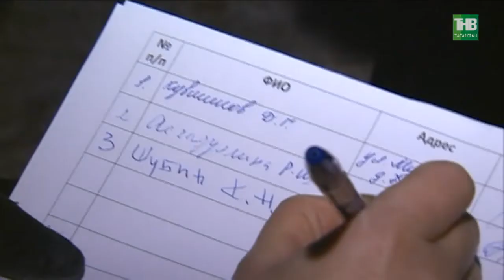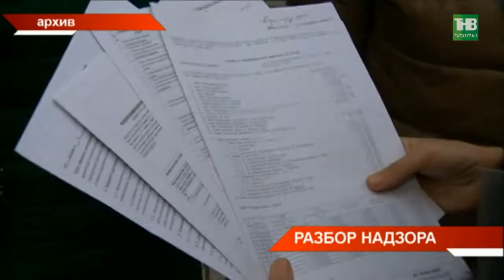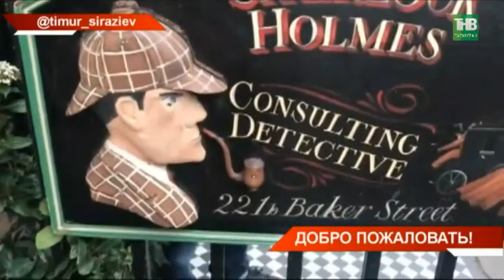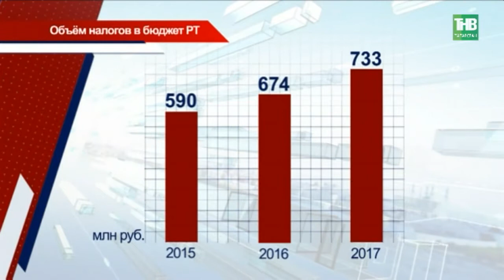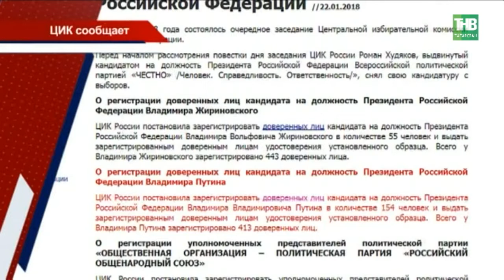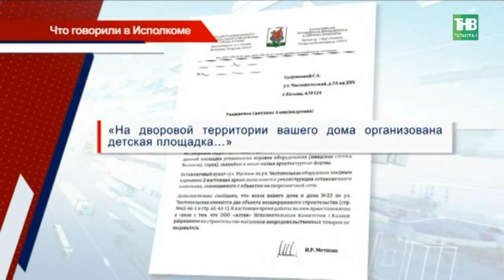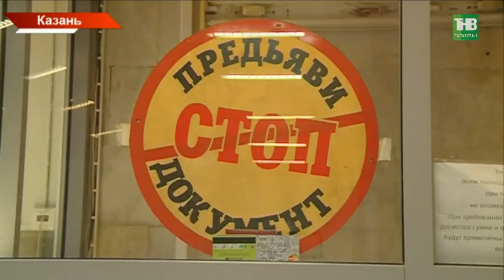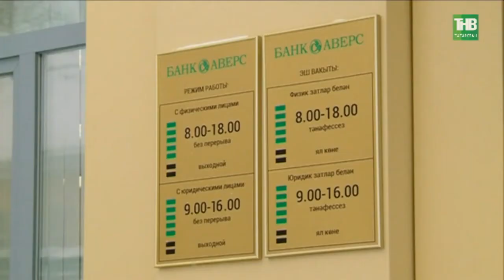Новости Татарстана 23/01/18 ТНВ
→ Вынужденная остановка. Сегодня в семь утра два автобуса столкнулись возле остановки "Казань Арена". Больше 70 человек вынуждены были опоздать на работу или учёбу. Пятеро пассажиров госпитализировали.
→ В Уруссу планируют разгрузить центр поселка. Для этого здесь начали строить новую объездную дорогу. Она снизит интенсивность движения и поможет сохранить асфальт на внутрипоселковых дорогах. А сейчас на поток влияет близость федеральной трассы М5.  На строительство направят порядка 180 миллионов рублей из республиканского бюджета.
→ Санитарно-эпидемиологическая обстановка в Татарстане стабильная, а права потребителей стали защищать лучше. Об этом сегодня заявили на итоговой коллегии Роспотребнадзора по Татарстану. Обозначили и ряд острых вопросов: так в ряде районов люди отказываются от прививок, а медики не спешат объяснять, зачем это нужно делать. На что жалуются татарстанцы и как им помогают?
→ Количество желающих увидеть Татарстан растёт. Так в прошлом году республика перешагнула рубеж в 3 миллиона человек. А буквально пять лет назад туристы кроме Казанского Кремля ни о чем и не слышали. Сегодня республика в десятке самых привлекательных регионов России. Ситуацию изменила Универсиада.
→ В своём доме, как на необитаемом острове. В непростой ситуации оказались жители 7-го дома по улице Мусина в Казани: у них почти нет двора. С торца и фасада - дорога, под окнами - трансформаторные будки. Причём, отрезали даже то, что по бумагам принадлежит жителям. Каково это - из подъезда выходить сразу на проезжую часть?
→ От кутюр - без купюр. Остаются сутки до финала республиканского конкурса красоты "Мисс Татарстан - 2018". Юбилейный, 20-й по счёту, завтра на сцене "Пирамиды" он соберёт красивейших девушек и легендарных модельеров. Финалистки выйдут на подиум в новой коллекции Вячеслава Зайцева.

Координаты:
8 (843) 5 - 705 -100

Таяну ноктасы. В эфире: пн, вт, ср, чт - 19:00

7 дней. В эфире: вс - 19:30, 21:30